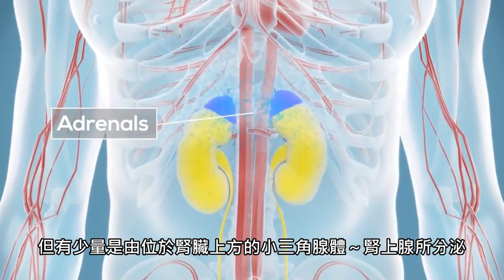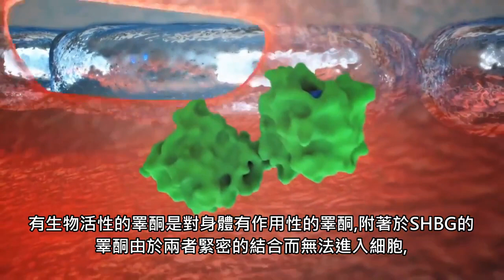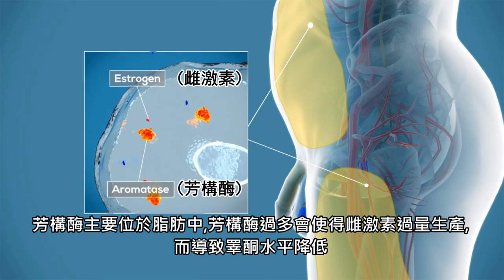睪酮是怎麼產生的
睪酮Testosterone是健身健美最重要的激素之一，對男性及女性也有著無可取代的生理作用，那麼睪酮是怎麼來的？它又是怎麼轉化為雌激素？請看影片。

本片僅為知識分享及教育用途，不鼓勵使用任何類固醇及藥物！

如對本片有任何疑問，歡迎FB私訊，搜尋：Johnny Chung；歡迎追蹤IG：big_johnny_chung